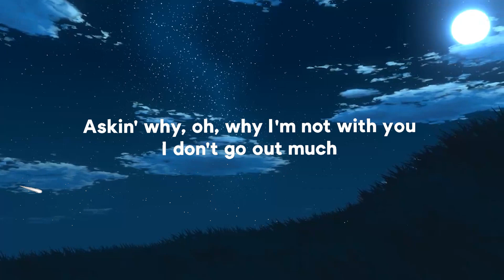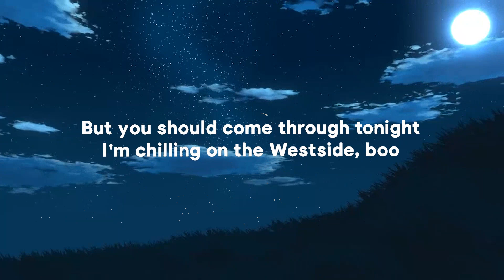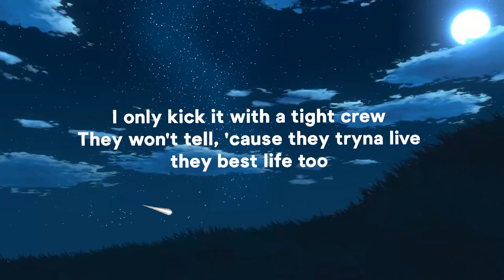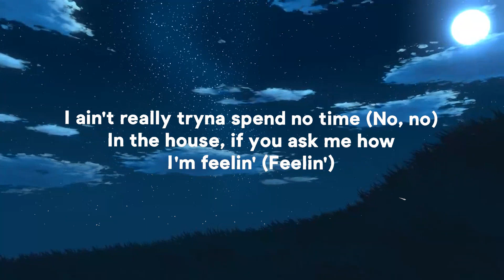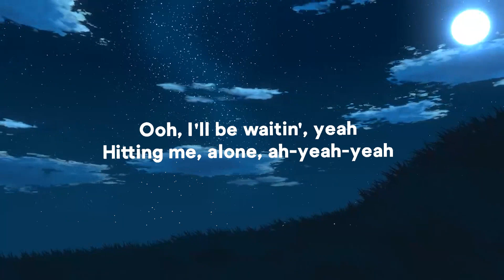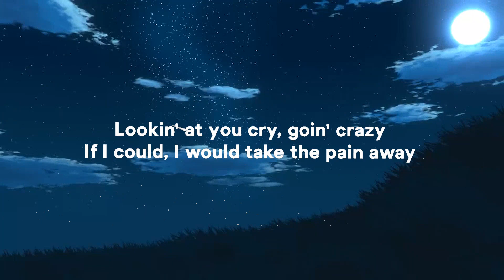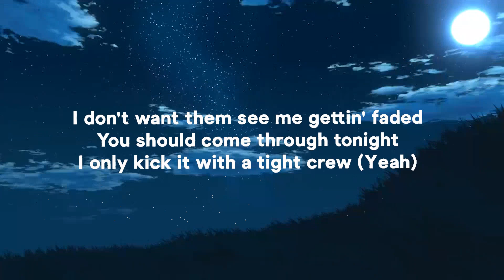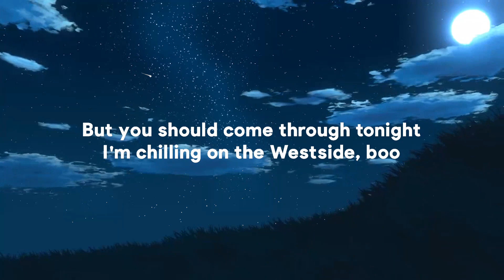H.E.R - Come Through (Lyrics) ft. Chris Brown | Music is for me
» Support SyrebralVibes:

» Support H.E.R:

» Side channels:
FutureHype -